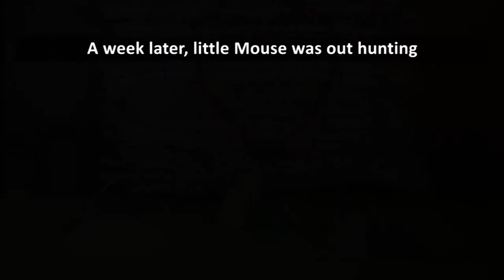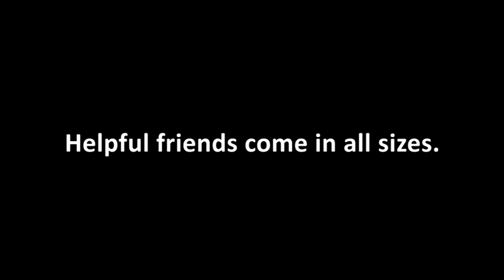Sea Stories: The Lion and the Mouse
Puppet Artist: Shere Coleman
Voice Acting: Shere Coleman
Story Author: Aesop's Fables

Ghost Net Landscape: Sea Stories features community-submitted stories and puppets made with reclaimed fishing gear during a live / online exhibit in October 2020 based in Portland, Oregon. Ghost Net Landscape is an ongoing series of interactive installations led by artist Emily Miller, inviting the public to join in transforming marine debris into artwork.